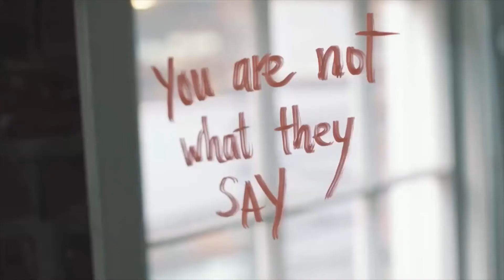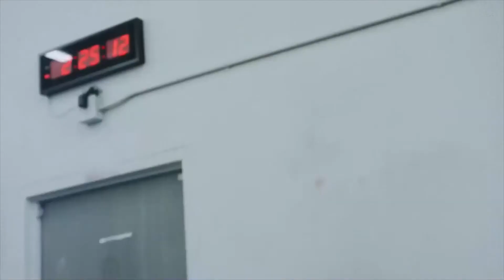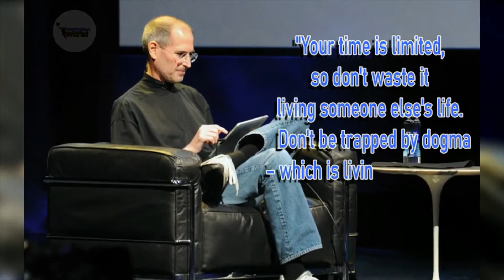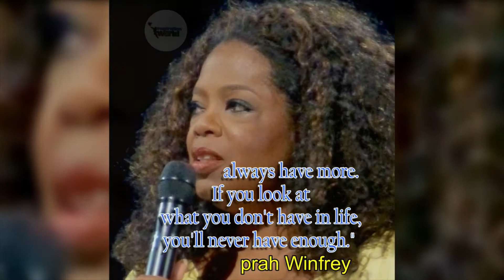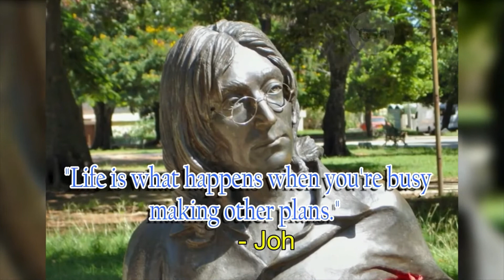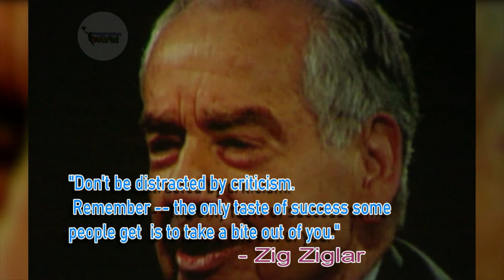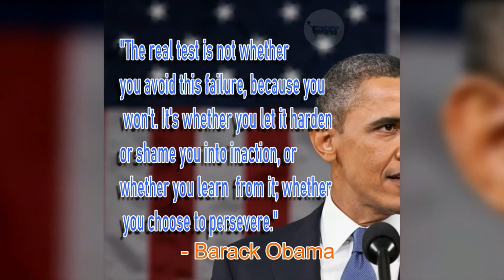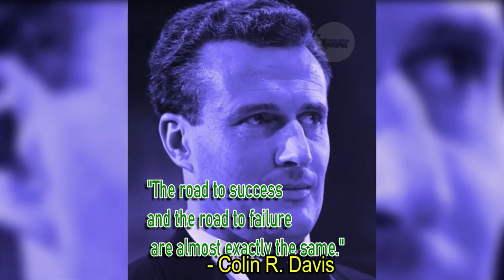RISE UP - Best Motivational Speech Video 2021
RISE UP! Every day is a new day and a new opportunity to make life better. There's not a person on this planet that can stop you. Today is your day! Powerful motivational speech video featuring new speeches from Coach Pain, Walter Bond and Marcus "Elevation" Taylor.

 We hope to inspire you to do the impossible and achieve the unusual in the things that bring happiness to people. Nothing is impossible!